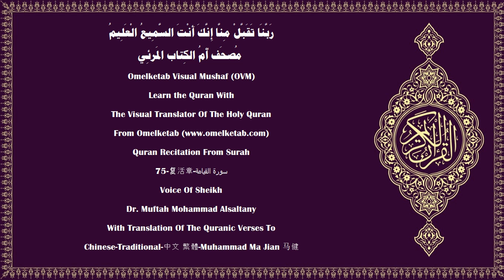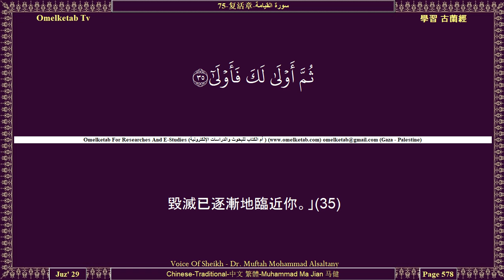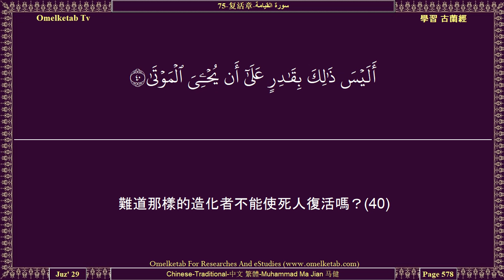75 复活章 سورة القيامة Chinese Traditional 中文 繁體 Muhammad Ma Jian 马健 Alsaltany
75-复活章-سورة القيامة-Chinese-Traditional-中文 繁體-Muhammad Ma Jian 马健-Alsaltany... [我以復活日盟誓，(1)我以自責的靈魂盟誓，(2)難道人猜想我絕不能集合他的骸骨嗎？(3)不然，（我將集合他的骸骨），而且能使他的每個手指復原。(4)不然，人欲長此放蕩下去。(5)他問復活日在甚麼時候。(6)當眼目昏花，(7)月亮昏暗，(8)日月相合的時候，(9)在那日，人將說：「逃到哪裡去呢？」(10)絕不然，絕無任何避難所。(11)在那日，唯你的主那裡，有安定之所。(12)在那日，各人將被告知自己前前後後做過的事情。(13)不然，各人對自己就是明証，(14)即使他多方托辭。(15)你不要搖動你的舌頭，以便你倉卒地誦讀它。(16)集合它和誦讀它，確是我的責任。(17)當我誦讀它的時候，你當靜聽我的誦讀。(18)然後解釋它，也是我的責任。(19)真的，你們喜愛現世的生活，(20)而不顧後世的生活。(21)在那日，許多面目是光華的，(22)是仰視著他們的主的。(23)在那日，許多面目是愁苦的，(24)他們確信自己必遭大難。(25)真的，靈魂達到鎖骨，(26)有人說：「誰是祝由的？」(27)他確信那是離別。(28)（死時）脛與脛相纏結。(29)在那日，他只被驅趕到你的主那裡。(30)]

Surah Name:- 75-复活章-سورة القيامة-ALQiyamah[The Resurrection]